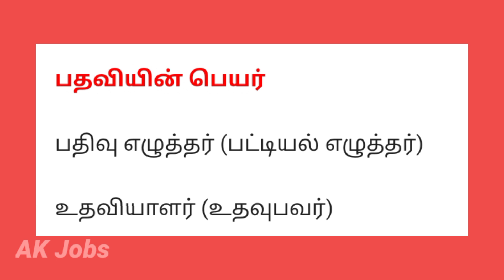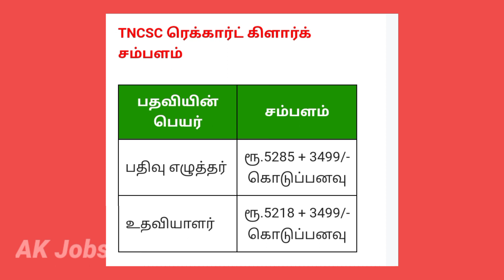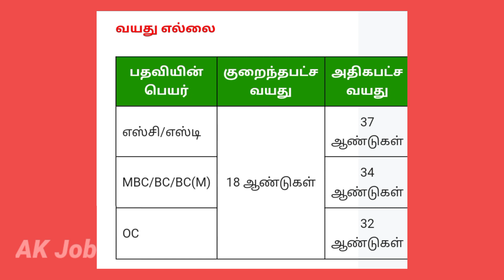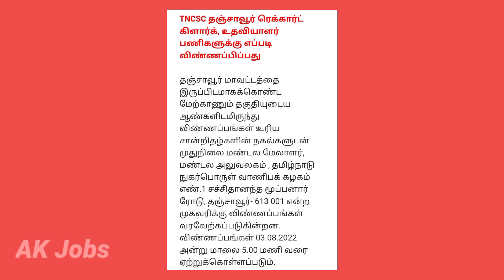Government Job in 2022|Central Government Jobs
Government Job in 2022|Central Government Jobs ‎@Ak Jobs